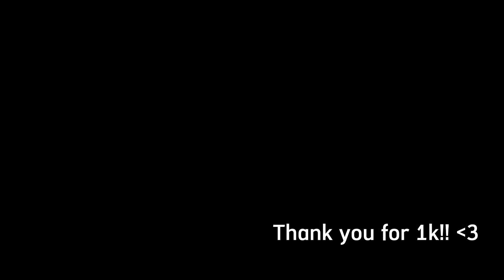Thank you for 1K!!